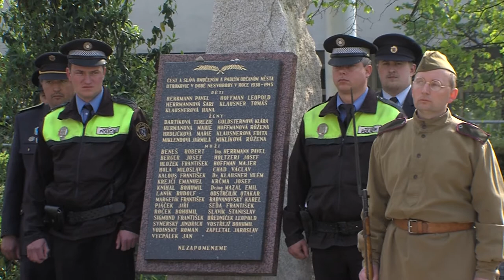Zpravodajství 3. 5. 2016